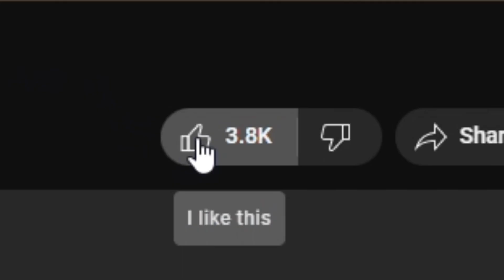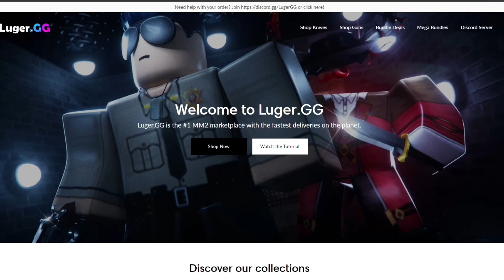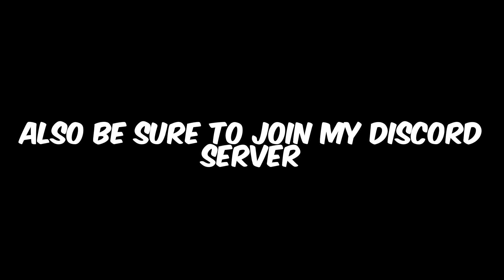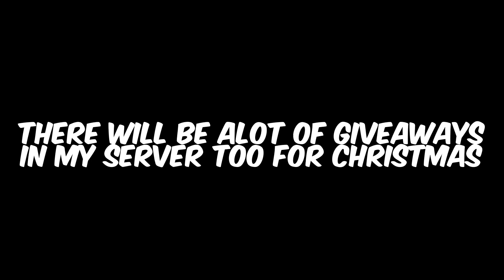MM2 Trading Montage #85 **HUGE TRADES**